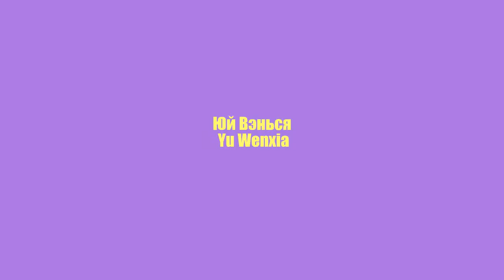Beautiful Chinese women Самые красивые китаянки Юй Вэнься Yu Wenxia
Тан Вэй / Tang Wei (род. 7 октября 1979) - китайская актриса. Рост 172 см., вес - 52 кг.